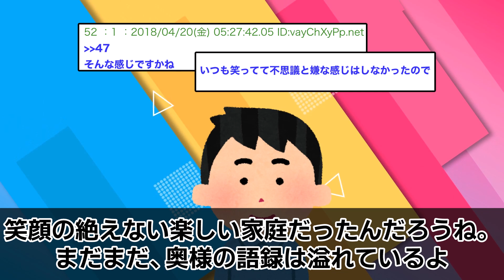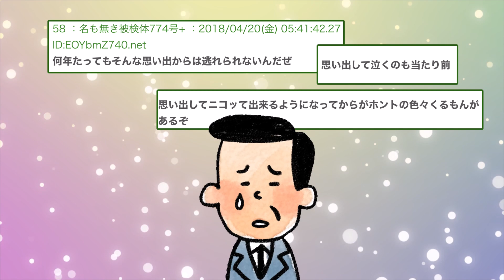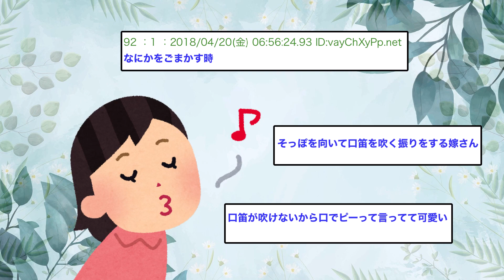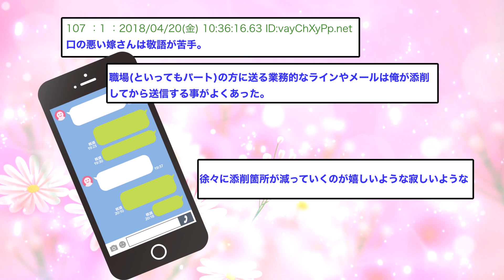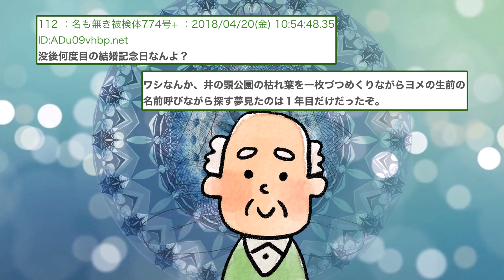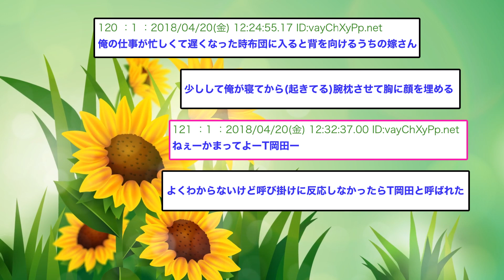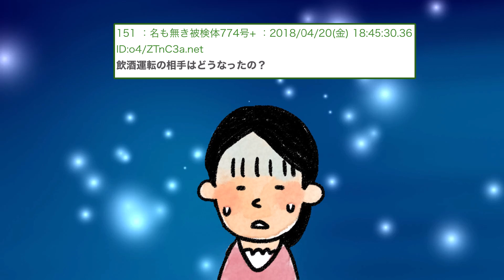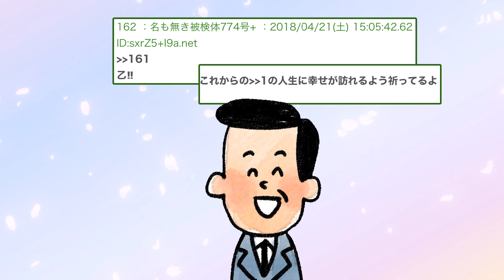【2ch感動スレ】俺の悪口言いながら、嫁が亡くなった。【ゆっくり解説】